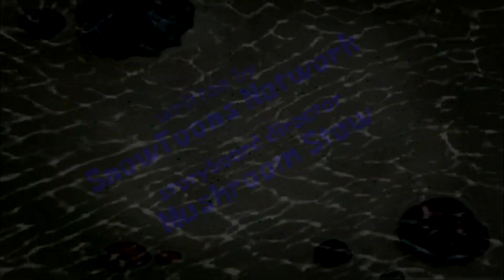Halloween Special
Plot:Plot: Patrick finds a strange ladder on his rock. Him and SpongeBob climb up it and realizes it’s a prank to kidnap them. Will Patrick‘s friends save him from the nightmare kidnapping?